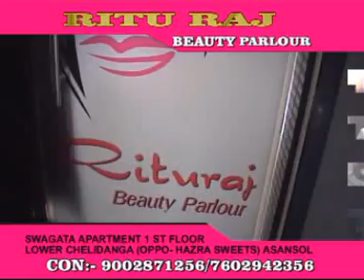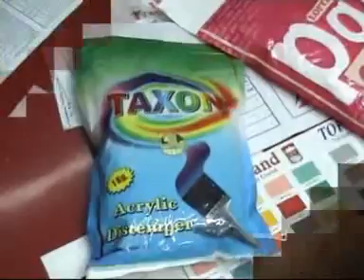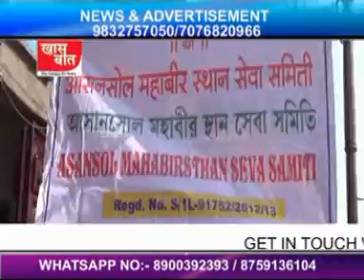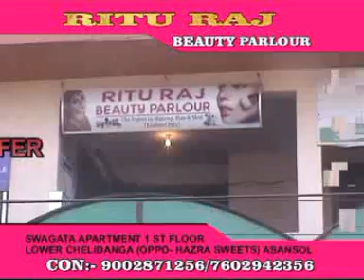khaasbaat 14.01.2017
khaas baat tv news